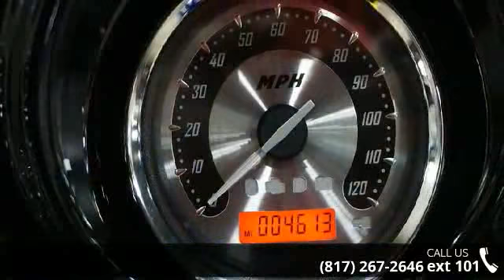2010 Harley-Davidson® FLHXSE - CVO™ Street Glide® - ...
Here is one beautiful CVO Street Glide. This bike has a stage 1, backrest, new tires and more. 2010 Harley-Davidson&#174; CVO&#8482; Street Glide&#174;The Harley-Davidson&#174; CVO&#8482; Street Glide&#174; is a limited-production version of the popular Harley-Davidson&#174; hot-rod bagger. Powered by the largest-displacement V-Twin&#8482; engine offered by Harley-Davidson&#174;, this potent touring bike is loaded with sparkling chrome, electrifying paint and fresh custom-styling ideas.